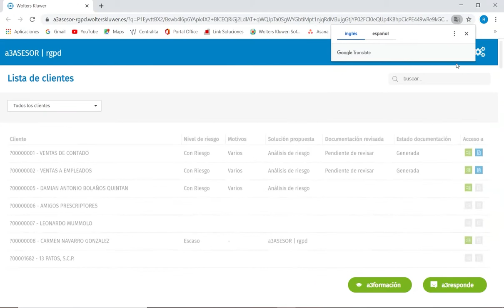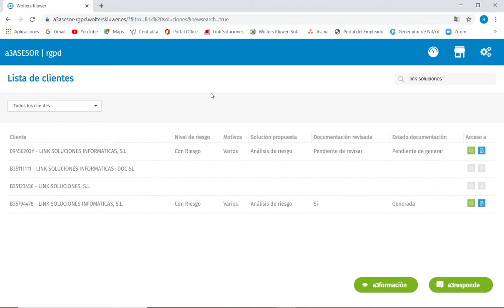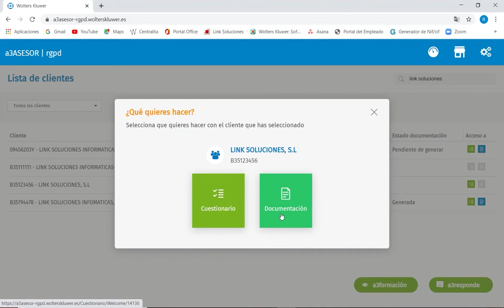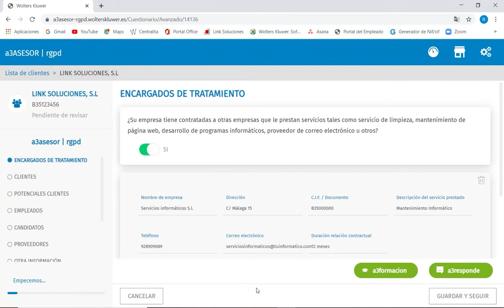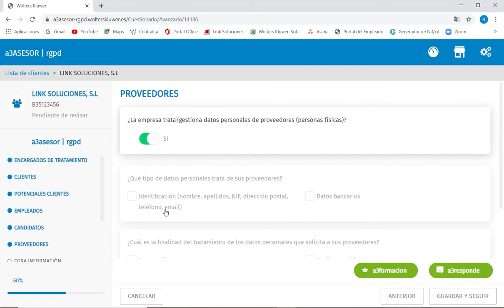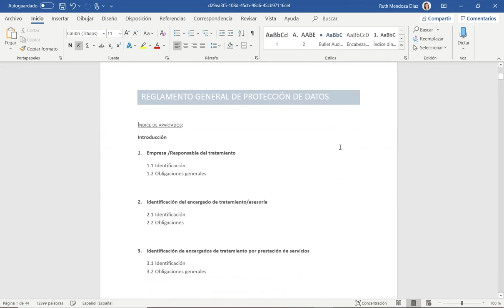a3ASESOR rgpd: principales funcionalidades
a3ASESOR | rgpd es el software que te ayuda a detectar las necesidades de tus clientes en el cumplimiento de la nueva normativa de RGPD; incorpora un módulo gratuito que permite realizar un primer análisis para categorizar tus clientes en función del riesgo que entraña el tratamiento de datos que realizan (por tipología y volumen de datos, su finalidad, etc.), de acuerdo con el nuevo Reglamento General de Protección de Datos. Este análisis te permite definir las medidas a aplicar o servicios a prestar para cada uno de ellos, además a3ASESOR | rgpd genera de forma automática documentación necesaria para ayudar a cumplir con la normativa de aquellos clientes que se encuentran en situación de escaso riesgo.